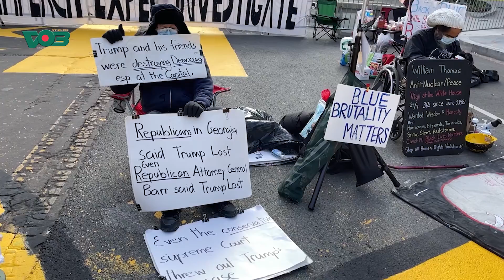VOB TV | NEWS - খবর | DESTINATION WASHINGTON DC | 19 JANUARY 2021 | ভয়েস অব বাংলা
VOICE OF BANGLA TELEVISION (VOB TV)
SERIES : NEWS - খবর
TOPIC: DESTINATION WASHINGTON DC 19 JANUARY 2021

ভয়েস অব বাংলা - দৃষ্টি জুড়ে বাংলা